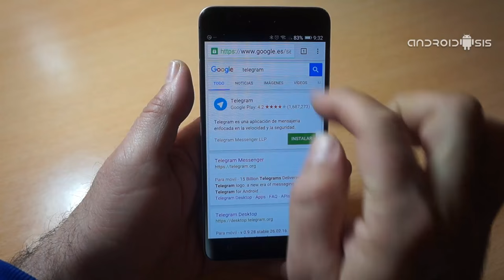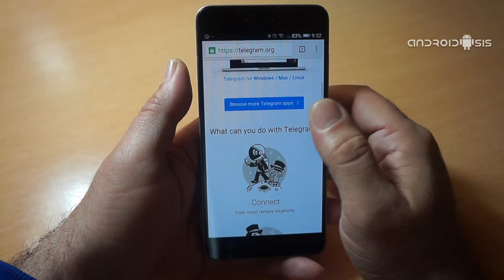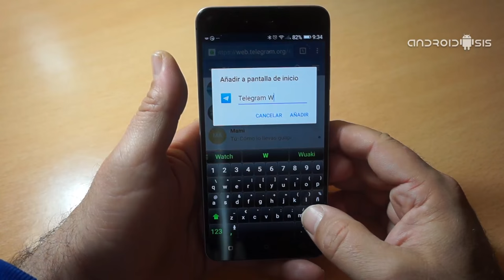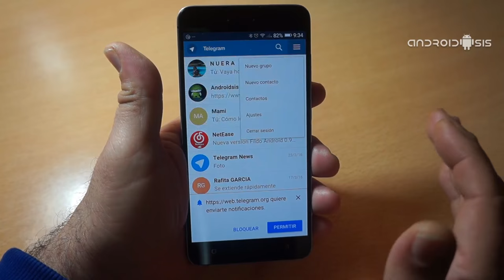Cómo disfrutar de Telegram en tu Android sin instalar la aplicación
Truco Android para disfrutar de Telegram en tu terminal sin la necesidad de instalar nada de nada.